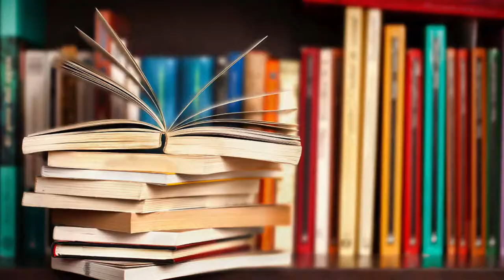The Reason Of My 1 Year Absence and Everything about Concours (Konkoor)!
Hey, After a year of absence I'm back, and in this video I explain why I wasn't here and what the Iranian U.E.E (university entrance exam) is.
I hope you enjoy this new video with new editing style!